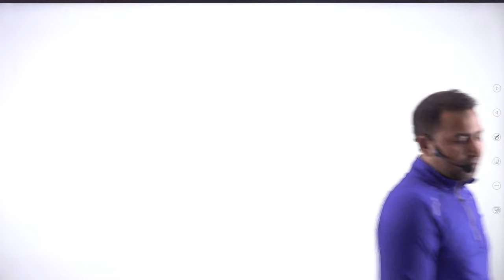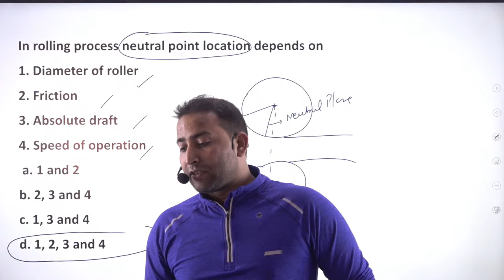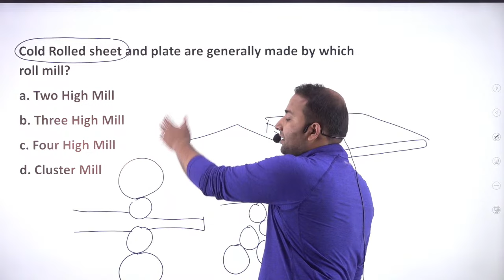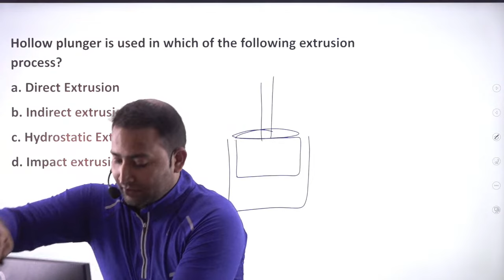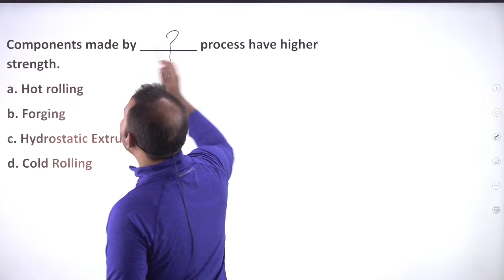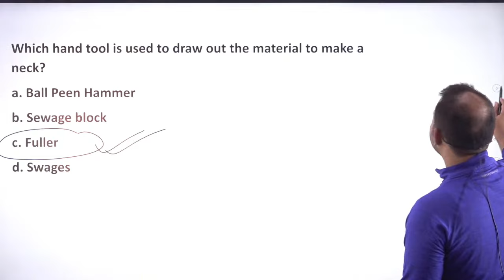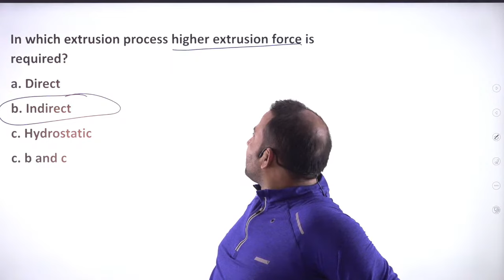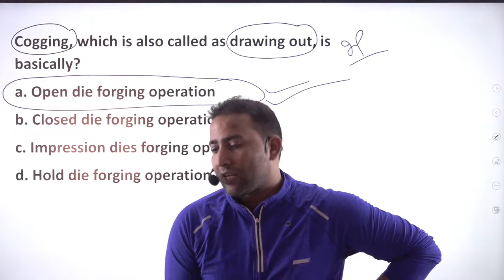UKPSC JE Mechanical Classes | BARC/BEML Mechanical | Mechanical Engineering MCQ Session|By Rahul Sir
UKPSC JE Mechanical Classes | BARC/ BEML Mechanical | Mechanical Engineering MCQ Session | By Rahul Sir | barc stipendiary trainee category 1 mechanical engineering

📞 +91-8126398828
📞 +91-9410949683